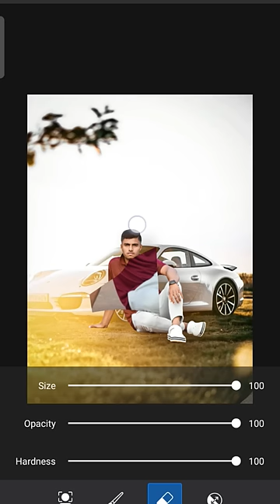picsart photo editing 🥵😱 // picsart background change editing